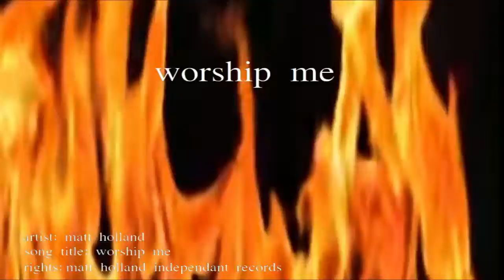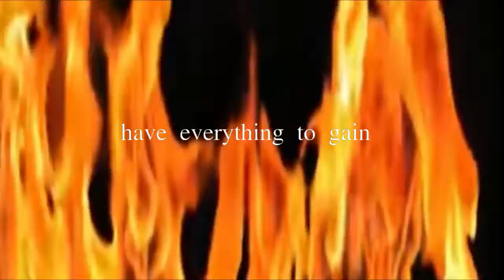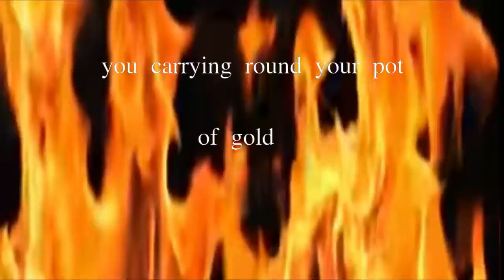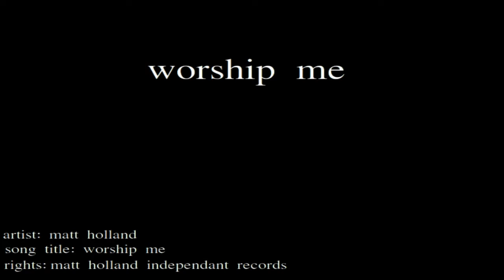matt holland: worship me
music video by matt holland called "worship me"